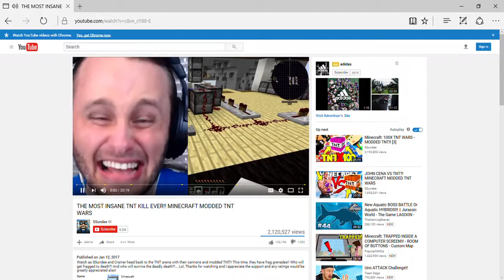Microsoft Edge 7 25 2017 7 25 09 PM